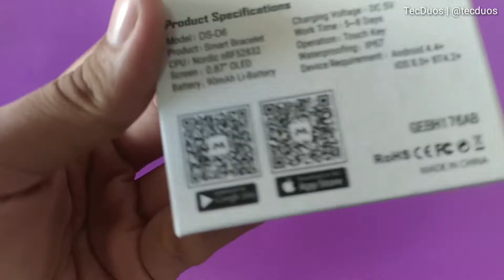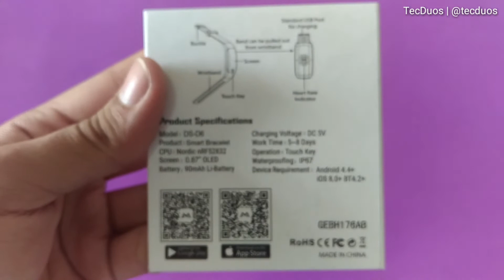CONHEÇA A SMARTBAND MPOW D6 - UM MODELO BBB (BOA, BONITA E BARATA) - UNBOXING - TecDuos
Olá meus queridos, tudo bem com vocês?

✅ COMPRE A SUA MAQUININHA POR 68 REAIS ATRAVÉS DO LINK (CUPOM: DP4KW) ➡ PREÇO INCRÍVEL ⬅

🔻 LINK DE COMPRA PARA AS PESSOAS INTERESSADAS 🔻

XIAOMI PISTON (FONE DE OUVIDO BOM E BARATO) (Comprando através do link, vocês ajudam bastante o canal)

🔵 TechPro 🔵

SIGA O NOSSO INSTAGRAM: @tecduos

Baixe jogos e aplicativos para seu Android em